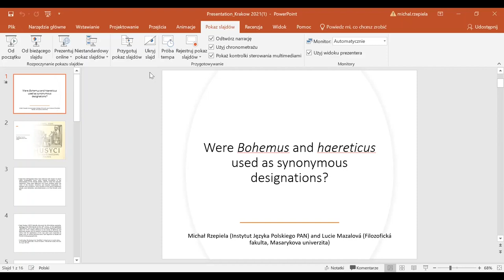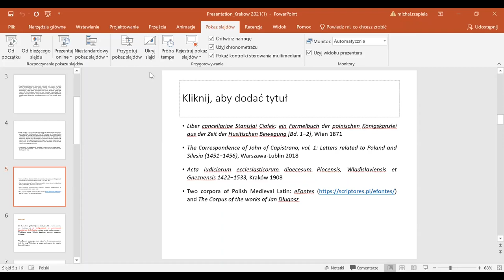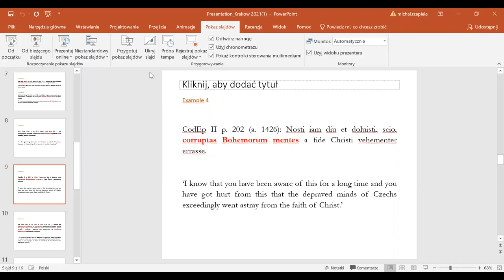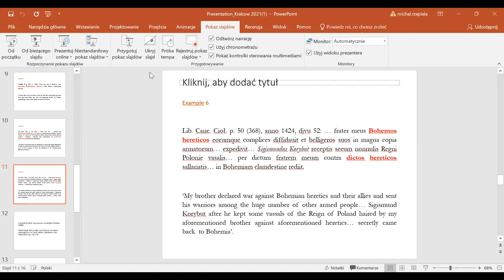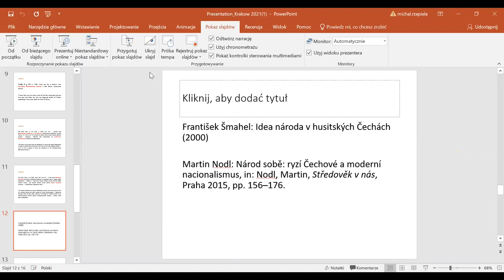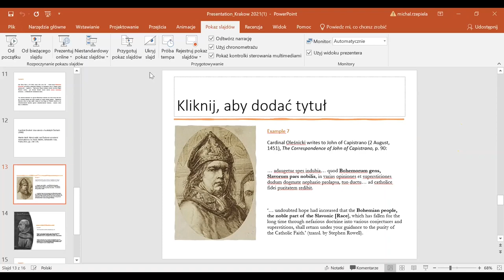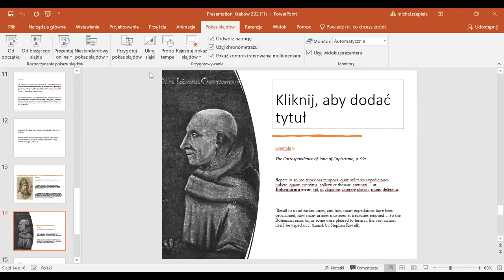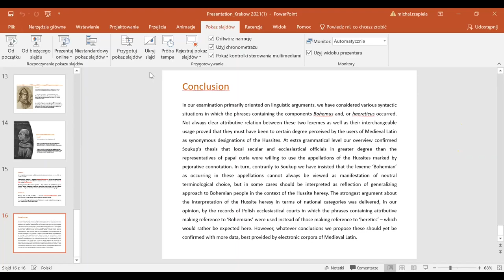Lucie Mazalová, Michał Rzepiela, Were Bohemus and haereticus used as synonymous designations?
Dr Lucie Mazalová (Masarykova univerzita), Dr hab. Michał Rzepiela (IJP PAN), Were Bohemus and haereticus used as synonymous designations?